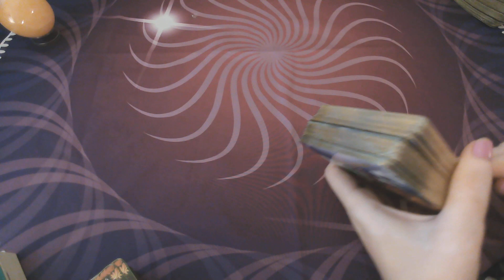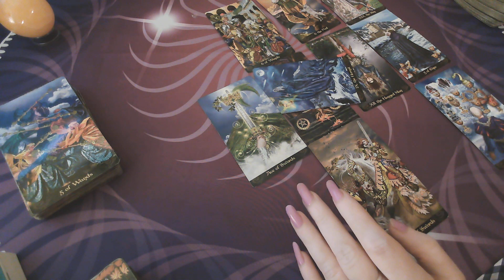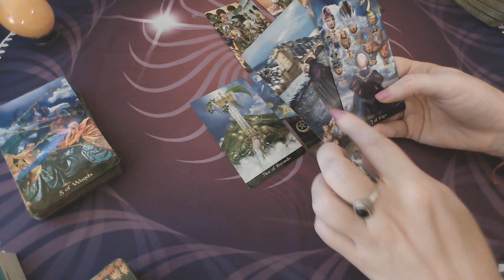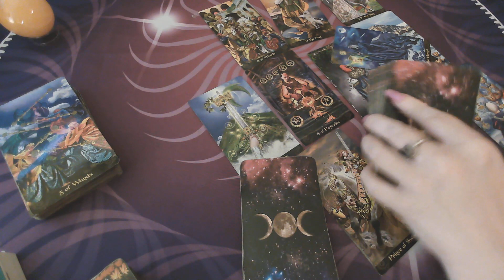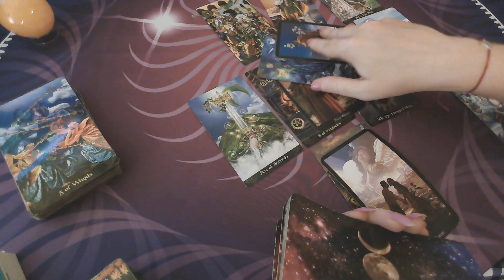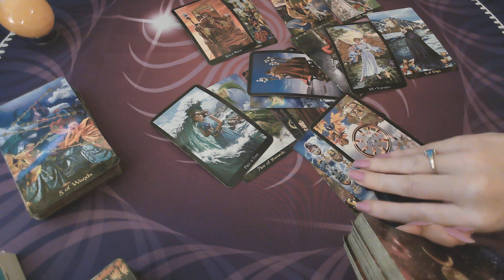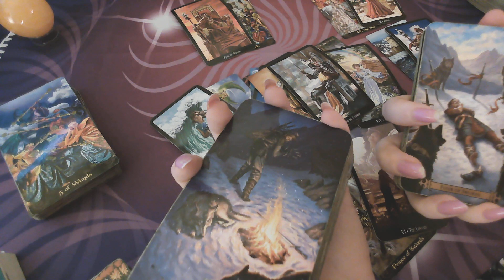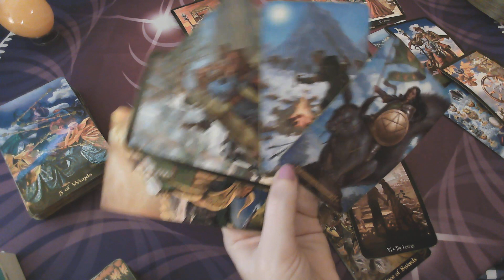Cancer: "Finding a new way to connect with you" November 17-30th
Instangram: @cosmoshighpriestess
$15 monthly subscription to access all Extended:

For November readings please scroll all the way down! Extended
Extended How you both mirror each other?

30 Minute video Reading  at a price of $60
60 Minutes Tarot & Birth Chart Reading combo: at price of $100